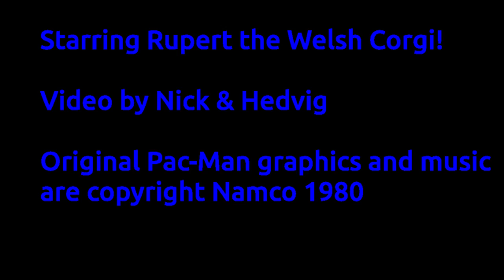Rupert the Corgi eats breakfast Pac-Man style!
Rupert the Welsh Corgi loves his breakfast, so much so that he looks like Pac-Man when gobbling it up!